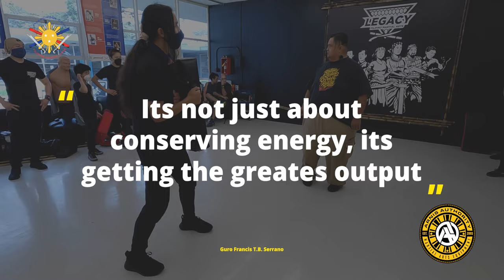Efficiency in Movement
The 2nd stop in the BIGBOY Eskrimador FMA tour: Daly City, CA at Legacy FMA

Efficiency in Movement is not just about being conservatives in your movement but also getting the most output with the smallest amount of effort.  Guro Francis is sharing why that is important.

For more info on the upcoming FMA tour with BIGBOYESKRIMADOR go